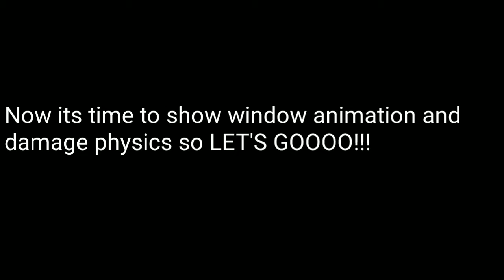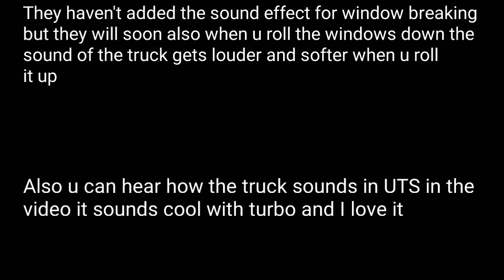Ultimate Truck Simulator News Damage system and window animation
Simulation Games(info for all Upcoming and already released game like WTDS)

Enjoy Your Day keep your head up